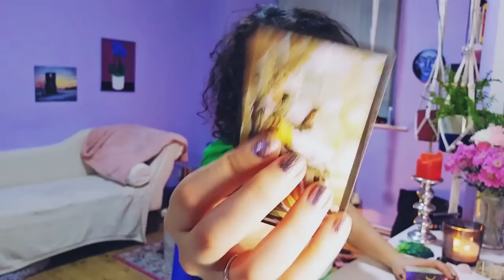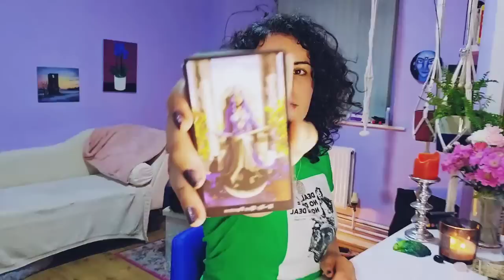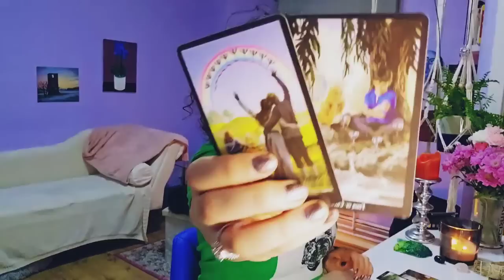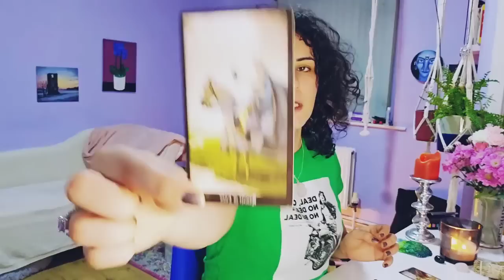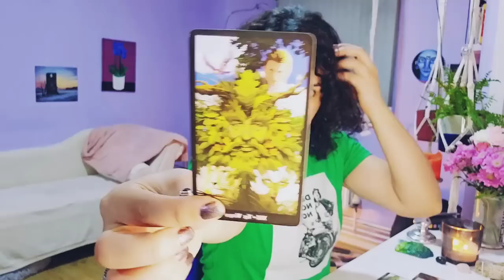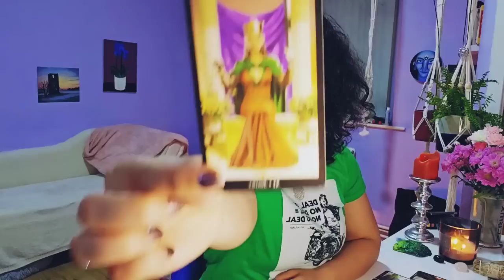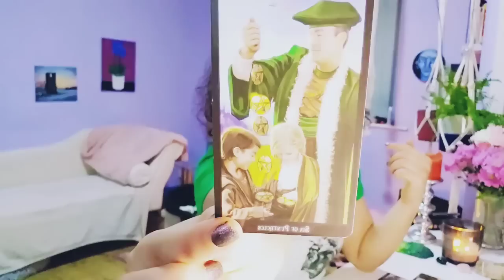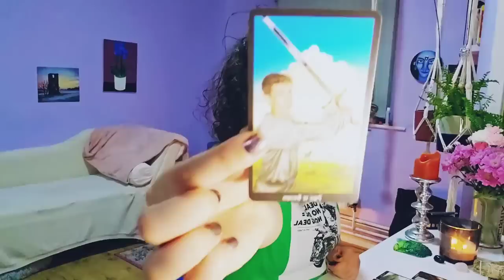SAGITTARIUS ♐️ 🏹 - "YOU GOT IT, THEY WANT IT"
-Live Yes/No Questions Tarot Readings Every Wednesday!